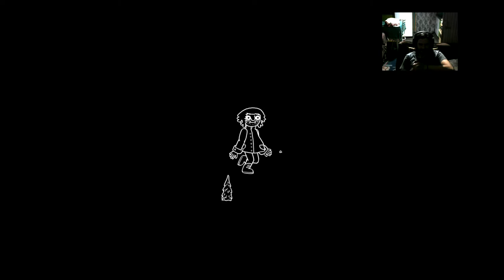Welcome To Elk - Conferindo o Game, 1000g em 2/3hrs (Xbox One X Gameplay)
Thanks Triple Topping for the code, i really appreciate (;
Jogatina rápida, conferindo os aspectos do game e sus mecânicas e gameplay
Welcome to Elk é uma aventura biográfica em uma ilha peculiar, onde todo personagem tem uma história para contar. Do esquisito e maravilhoso ao sombrio e desesperado, os contos de Elk são baseados em acontecimentos reais da vida trilhada por caminhos menos convencionais.

Contos de histórias reais
Welcome to Elk é um jogo de aventura, composto por histórias reais e elementos absurdos, situado em uma ilha fictícia, onde vivem as pessoas que tiveram essas experiências.

Narrativa
Você joga na pele da Frigg, uma jovem carpinteira que trocou a vida agitada da cidade grande por um estágio em um lugar remoto. Quando ela chega a Elk, Frigg fica preocupada que a vida mais pacata seria entediante (lá nem tem internet), mas logo descobre que a realidade é bem diferente!

Publicadora: Triple Topping
Desenvolvedora: Triple Topping
Preço Xbox Store: R$ 54,95
Google Stadia: requires assinature
Steam: R$ 28,99
Data de lançamento: 17/09/2020

PSN ID: xNill Ray
Gamertag: x NILL RAYDEN x